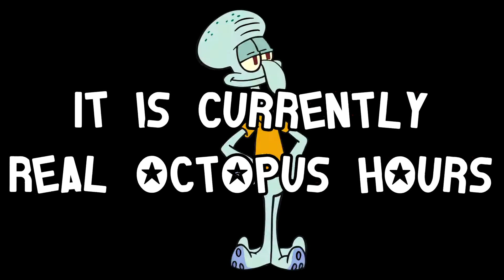888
Yeah I know this is late, shut up. I like octopi, here's a video.

Also check out the new channel art, woo!

Song - Launch Octopus, Mega Man X